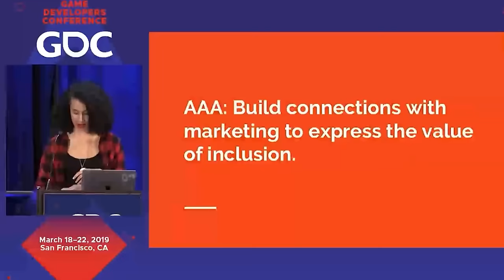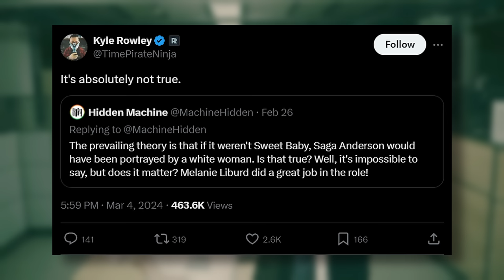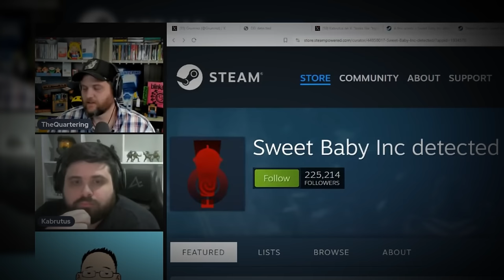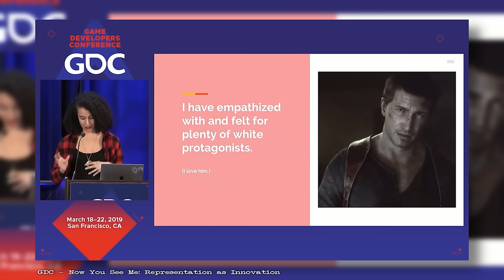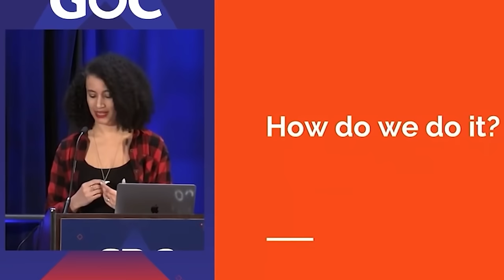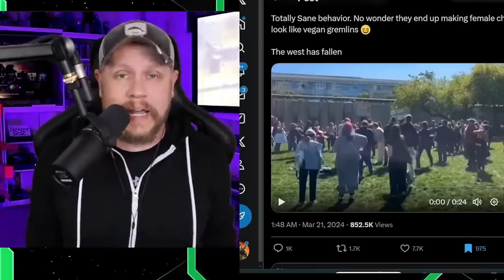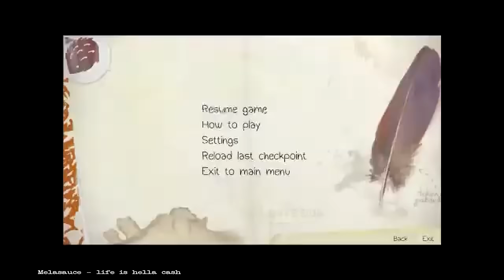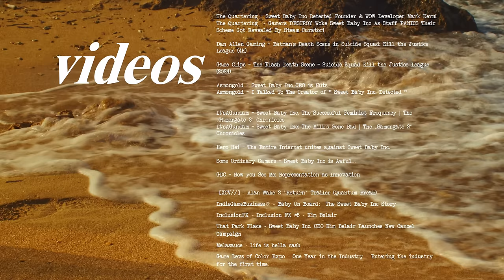Sweet Baby Inc : How Activism Poisons | GamerGate 2.0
Can you tell when you are being lied to? Are you able to tell right from wrong? And more importantly... are you aware of who whispers into your ears?

This production sets out to unravel the mystery of the 'Sweet Baby Inc.' situation. A company that was a mere blip on the radar more than a month ago has now found itself embroiled in a web of allegations, judgments, and protests. In the midst of the ongoing fiasco, more and more pertinent questions began to surface. What is the true nature of Sweet Baby Inc.'s operations? What are their real motives in the industry?

And most importantly, who really poisoned the well in this raging discourse surrounding the current state of modern video games today?
Give  @ParallaxMY some love! Thank you so much for contributing to this video :)

Subtitles written by Parallax. (as of this moment incomplete)

Chapters:

00:00 - In the Beginning
01:31 - 1. Who is our Sweet little baby?
02:56 - 2. The Boycott Part 1 Origin and Ideals
05:01 - 3. Activism: Allegations of Political Pressure
10:33 - 4. The Boycott Part 2 What really sways the Audience
39:19 - 5. The Boycott Part 3 Commonalities between the "WOKE" and the "Broke"
57:56 - 6. The Boycott Part 3 How Ideologues bend reality
59:58 - SUPPORT THE CHANNEL!
01:00:56 - Introducing...
01:01:22 - 7. CONCLUDING: Parallax's Opinion
01:20:10 - 8. CONCLUDING: Cheecken's Opinion
01:38:55 - CREDITS PRESENTED BY ELEGANTE
01:39:58 - SOURCES PRESENTED BY EMJOE